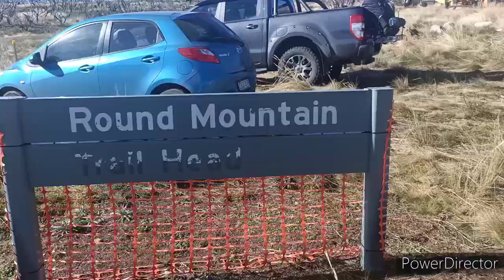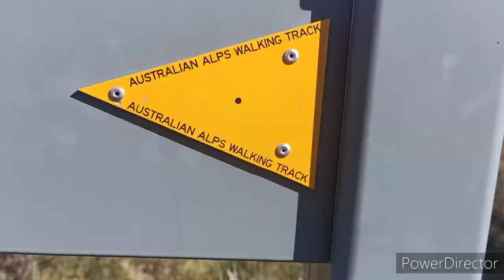Round Mountain Trail Head to Mt Jagungal